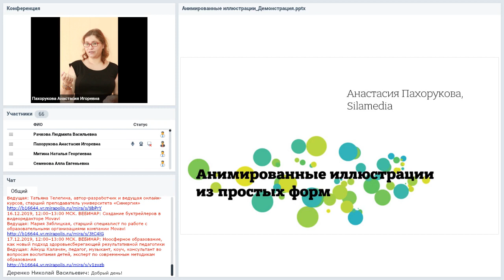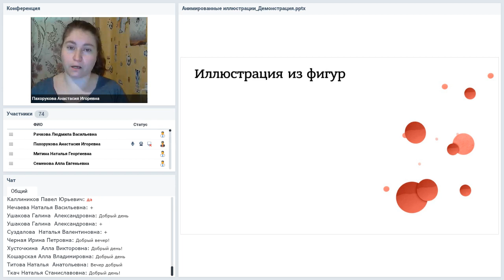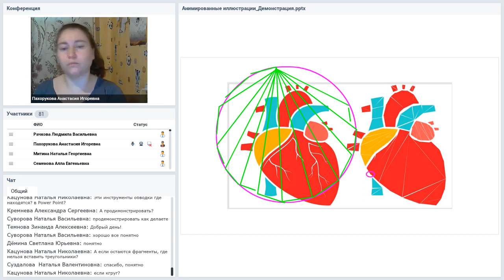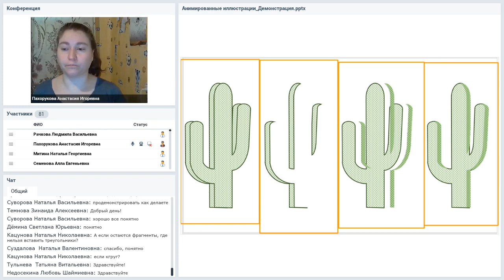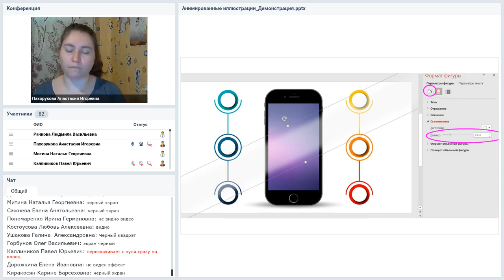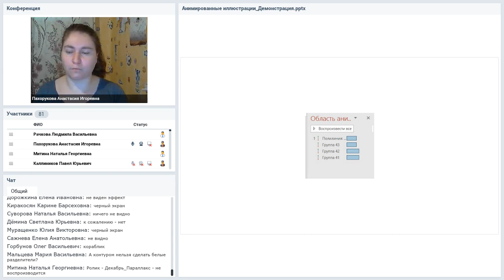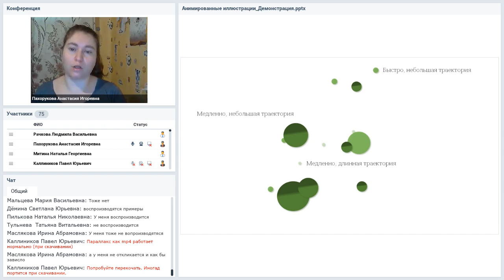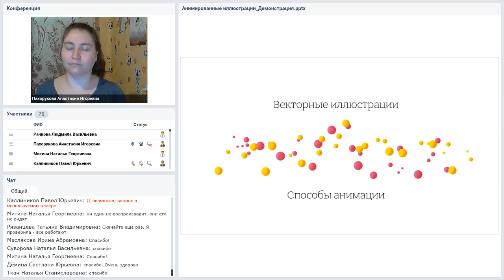Power Point: Анимированные иллюстрации из простых форм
Вебинар
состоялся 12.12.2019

Работаем в Power Point с простыми геометрическими объектами. Создаём композиции, настраиваем фоновую анимацию, учимся правильно работать с панелью фигур.